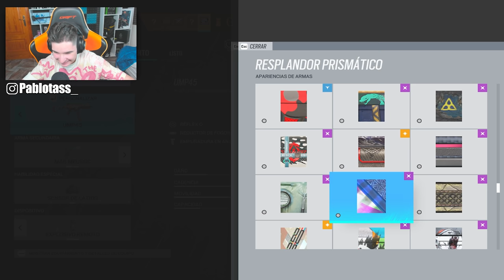La MALDICION de LAS DERROTAS en RAINBOW SIX SIEGE | Demon Veil | Pablotas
👉En este Gameplay de Rainbow six siege en Demon Veil: La MALDICION de LAS DERROTAS en RAINBOW SIX SIEGE

► ¡Sígueme!